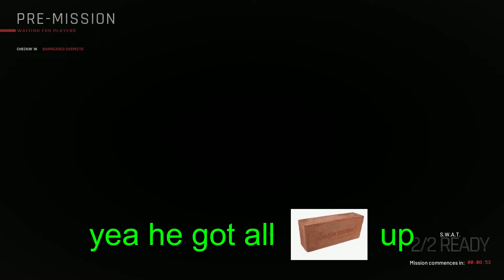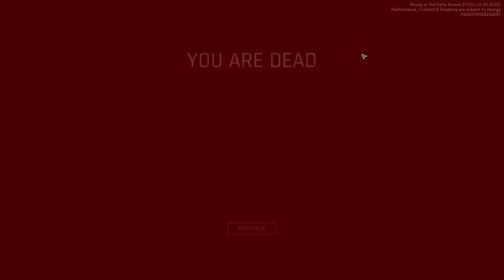Ready or Not but we just kill everyone and eachother for the whole video